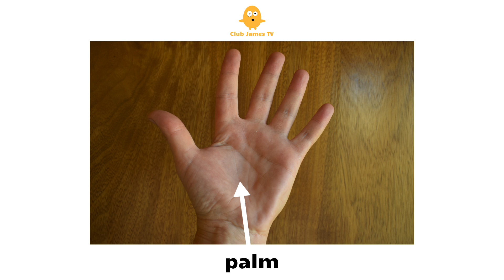English Vocabulary - PARTS OF THE HAND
Learn Parts of the Hand vocabulary in English with pictures. Improve your vocabulary, learn body vocabulary for the names of parts of the hand pronounced in British English. English learning video with English vocabulary to learn English words for parts of the hand also suitable for all English Learners and students to learn english, how to speak English with a British accent and build vocabulary.

In this English vocabulary video learn how to pronounce words for parts of the hand and parts of the hand vocabulary words used in every day life with British English pronunciation.

Educational video with a list of common parts of the hand in English.

JOIN IN and repeat each word to help improve your English pronunciation and expand your body Vocabulary in English.

Body Vocabulary with Pictures
Native English Teacher
British English
Speak English
Listen English
Learn English
Fast English
Easy English
Basic English
Daily English